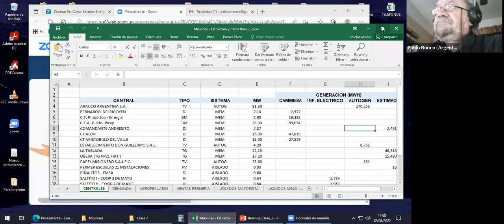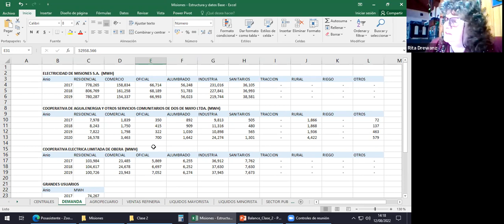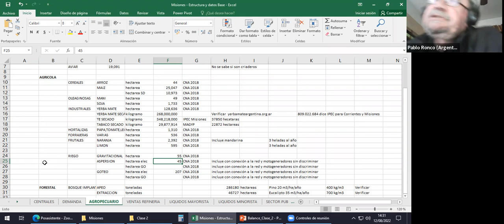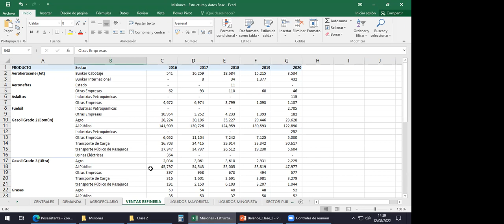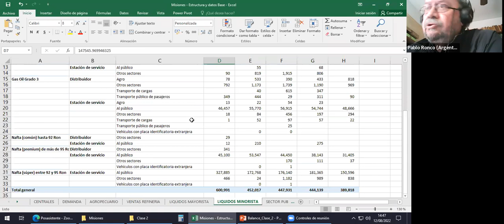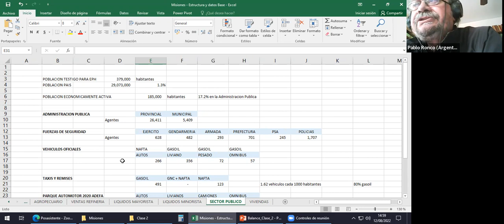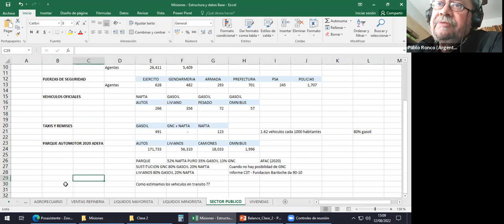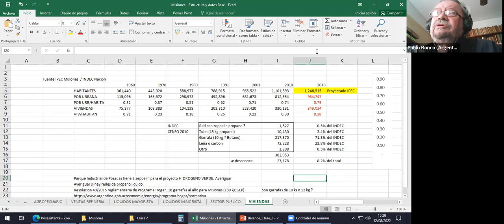II Balance Energético Nacional Metodología y Fundamentos - Ministerio de Economía Argentina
Segundo encuentro del curso sobre Balance Energético Nacional:
•Poder Calorífico
•Energía: Centros de Transformación

Impulsado por el Ministerio de Economía de la Nación, Secretaría de Energía - Subsecretaría de Planeamiento Energético Estratégico.